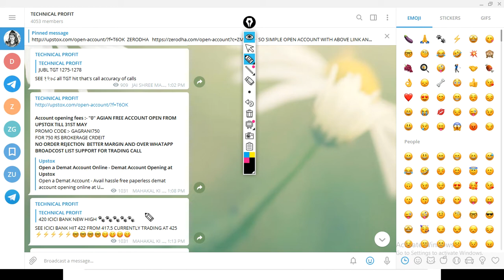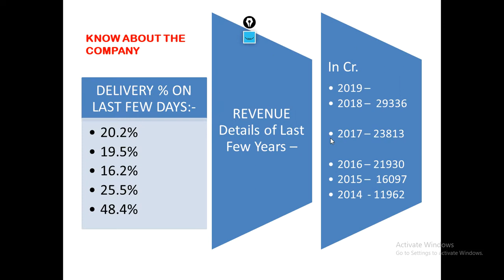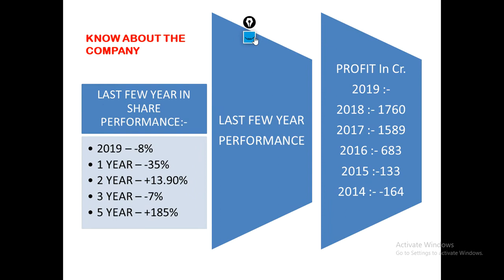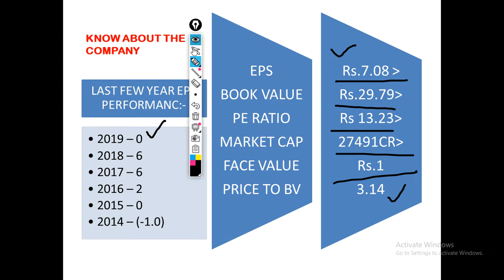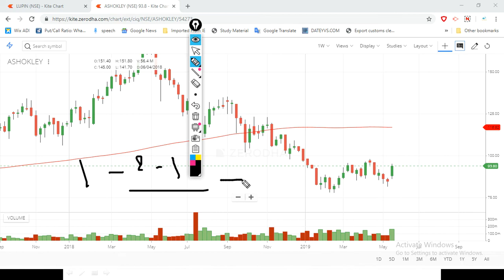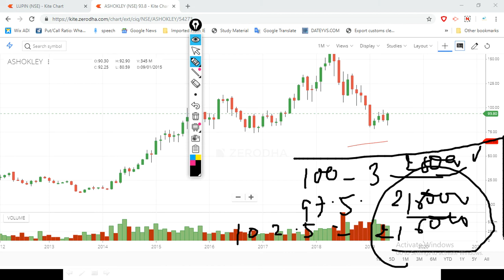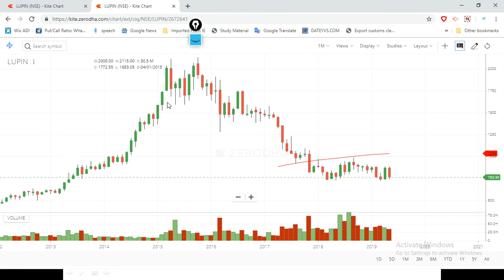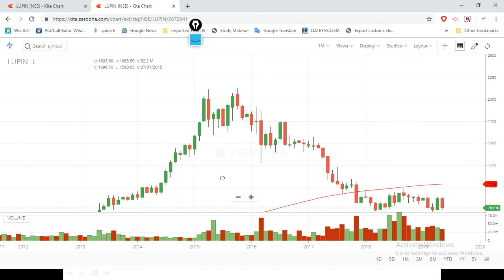ऑटो ट्रक एंड अंसील्लारीज कंपनी का बड़ा और बेहतर स्टॉक @ 93 ऑप्शन कॉल 100 खरीद सकते LUPIN TGT & RANGE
Whatapp number for your help :- 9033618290